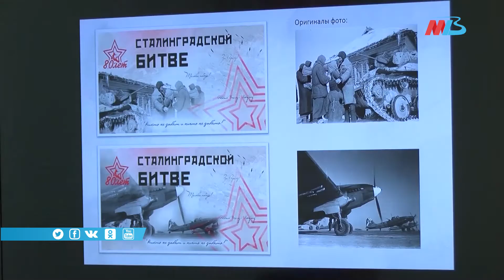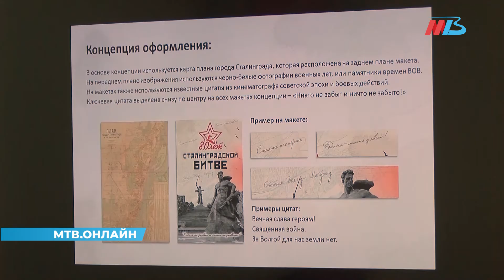В Волгограде обсуждают символику празднования 80-летия Сталинградской Победы в 2023 году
Менее чем через год жители Волгоградской области и всей страны отметят 80-летие Победы в Сталинградской битве. Власти региона, специалисты и общественники уже начали подготовку к этой знаменательной дате. Первой темой, вынесенной на обсуждение, стал вопрос, какой будет символика празднования годовщины разгрома немецко-фашистских войск в сражении на берегах Волги.